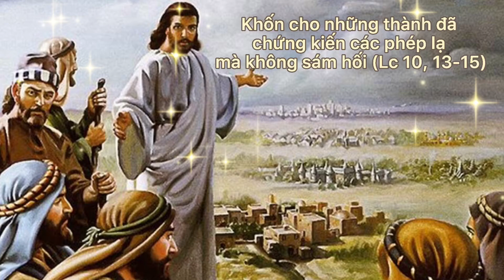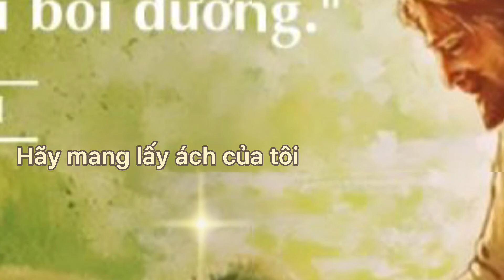IV. Mầu nhiệm Nước Trời 1.Phần ký thuật (Mt 11, 1-30)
@Bộ Kinh Thánh có 73 cuốn
+ CỰU ƯỚC: 46 cuốn
    Cựu ước gồm 4 phần:
1. Ngũ Thư (5 cuốn)
2. Các sách lịch sử (16 cuốn)
3. Các sách khôn ngoan (7 cuốn)
4. Sách các ngôn sứ (18 cuốn)

*CÁCH NHỚ KINH THÁNH CỰU ƯỚC:
Sáng - Xuất - Lê - Dân - Đệ
Giô - Thủ - Rút- Sa - Sa
Vua - Vua - Sử - Sử - Ét-ra
Nơ - Tô - Giu - Ét - Ma - Ma
Gióp - Thánh - Châm - Giảng - Diễm - Khôn ngoan - Huấn
I - Giê - Ai - Ba - Ê - Đa
Hô - Giô - A - Ô - Giô - Mi
Na - Kha - Xô - Khác - Da - Ma

+ TÂN ƯỚC: 27 cuốn
    Gồm 4 phần:
1. Tin mừng (4 quyển)
2. Công vụ (1 quyển)
3. Thư (21 quyển)
4. Khải huyền (1 quyển)

*CÁCH NHỚ KINH THÁNH TÂN ƯỚC:
Rô - Cô - Cô
Gal - Ê - Phi
Cô - Thê - Thê
Ti - Ti - Titô
Phi - Hípri
Gia - Phê - Phê
Gio - Gio - Gio
Giuđa - Khải Huyền

🌿 Nguồn ảnh: Internet